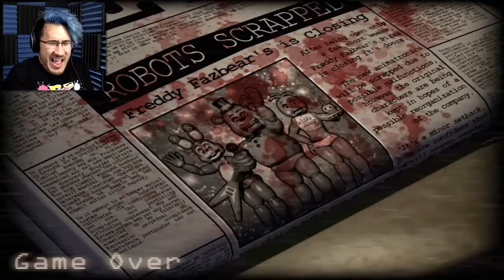What was that ?That was a mouse